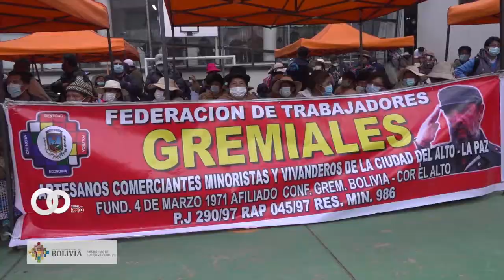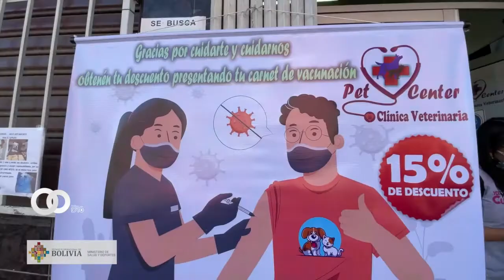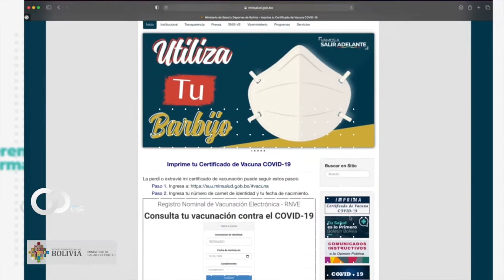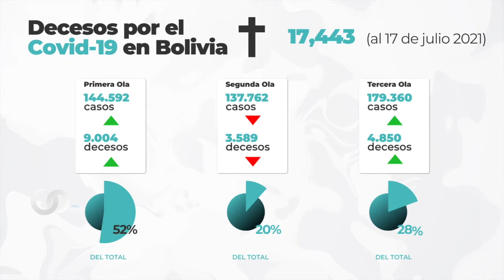Bolivia por la salud y la vida, informe del Ministerio de Salud -Tarija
Ministerio de Salud y Deportes Bolivia  presenta un informe con el espacio informativo: Bolivia por la salud y la vida presentada por el Ministro Jeyson Auza.
Programa desde Tarija.